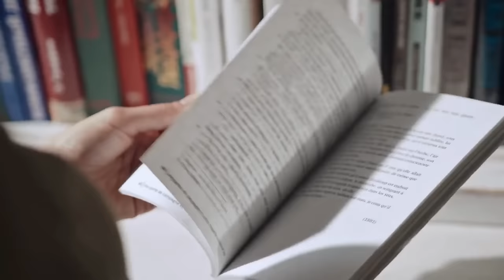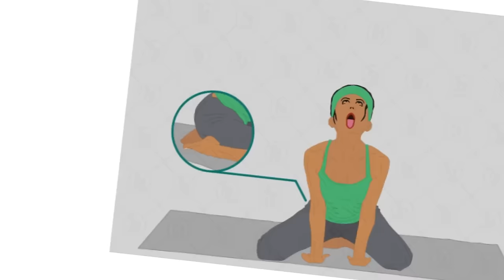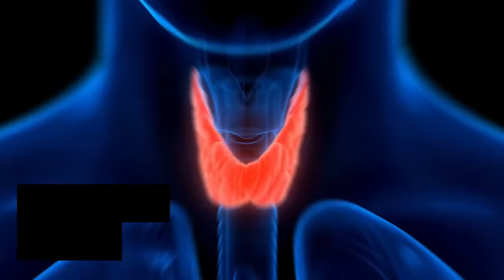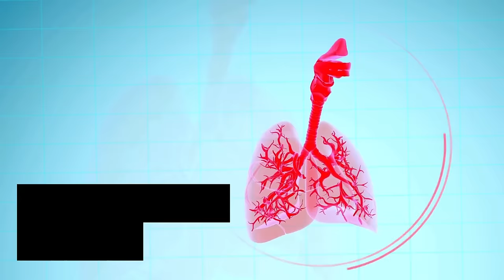உலகின் மிக சக்தி வாய்ந்த மூச்சு பயிற்சி | The most powerful breathing exercise in the world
உலகின் மிக சக்தி வாய்ந்த மூச்சு பயிற்சி | The most powerful breathing exercise in the world | Pranayama | Lions Breathing Technique in Tamil